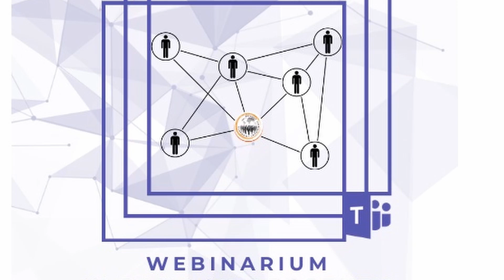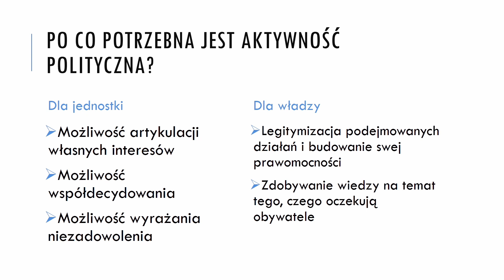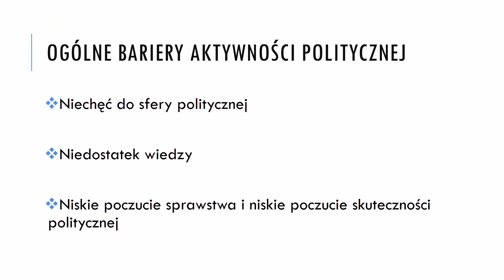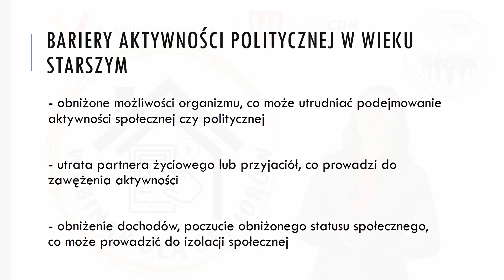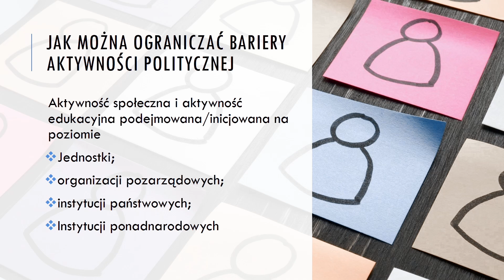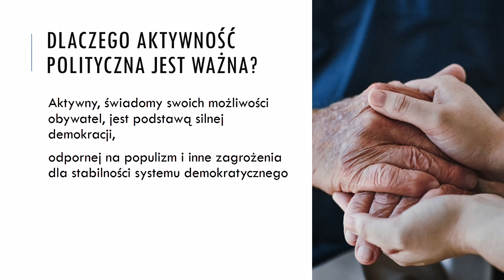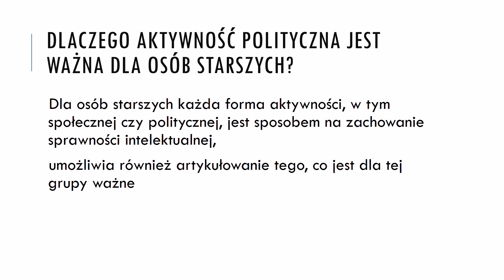Budujemy społeczeństwo obywatelskie - edycja 2024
dr hab. Beata Pająk-Patkowska  "Bariery aktywności politycznej i sposoby ich ograniczania"

Szanowni Państwo.
Proponujemy Państwu dwie formy aktywności w naszym projekcie. Pierwsza to webinary, które wprowadzają nas w arkana partycypacji politycznej i obywatelskiej tak ważnej w społeczeństwie obywatelskim państwa demokratycznego. Webinary są  udostępnione w formie nagrań wykonanych w Green Studiu w Lesznie umieszczonych na kanale YouTube CDN w Lesznie, a każdy z nich trwa nieco ponad  10 minut.

Druga forma aktywności to konkurs dla Państwa.  W treści webinarów podane zostaną informacje, które nie są możliwe do odnalezienia w sieci a są dostępne wyłącznie  po wysłuchaniu wykładu. Na bazie tych informacji zbudowany został arkusz pytań konkursowych. Udział w konkursie będzie polegał na wypełnieniu tego arkusza i odesłaniu go pocztą elektroniczną w formie skanu, zdjęcia lub tradycyjną do Centrum Doskonalenia Nauczycieli w Lesznie ( 64-100 Leszno, ul. B.Chrobrego 15) wraz z niezbędnymi dokumentami zgłoszeniowymi. Zapraszamy, czekają cenne nagrody - pięć nagród rzeczowych o wartości ok. 500 zł każda. Nagrody zostaną wręczone podczas Gali Finałowej w Poznaniu.